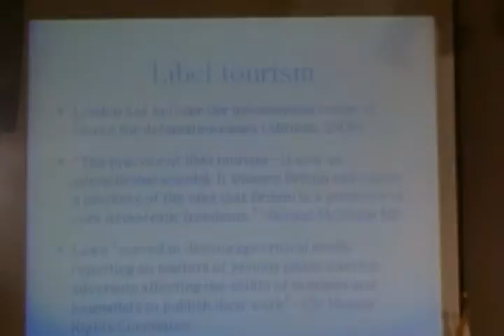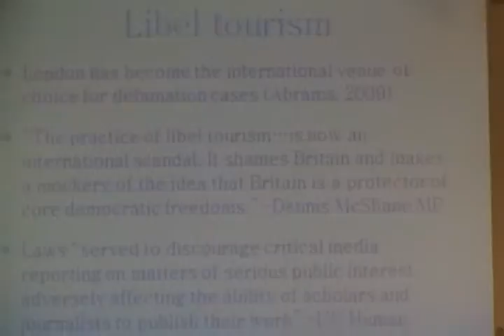이언 브라운 Ian Brown : 인권과 인터넷 규제 1 (도입 부분 누락)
영국 옥스포드대 교수. 옥스포드 인터넷연구소 연구위원. 2009년 7월3일 오후. 한국프레스센터.  제2회의: 인터넷 이용자 및 타인의 권리보호. 디지털시대 표현의 자유 규제 컨퍼런스. 방송통신위원회, 주한영국대사관, 문화체육관광부 주최.